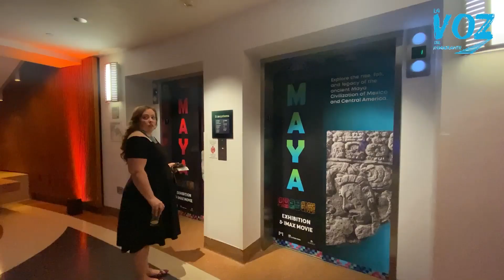Apertura de "Maya:The Exhibition" en Los Ángeles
Con cientos de invitados especiales y estampas folklóricas, tuvo lugar anoche, en el California Science Center, la apertura de la muestra titulada "Maya: The Exhibition", dedicada a la cultura maya-guatemalteca.